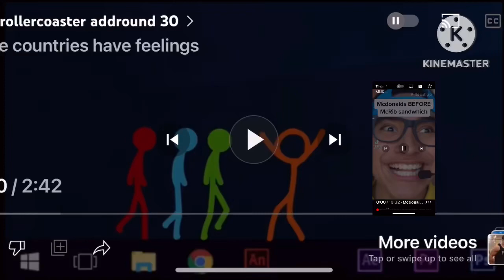AVM rollercoaster addround 31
@alphabetplugwithfriendsfro9841 will
Do AVM rollercoaster addround 32